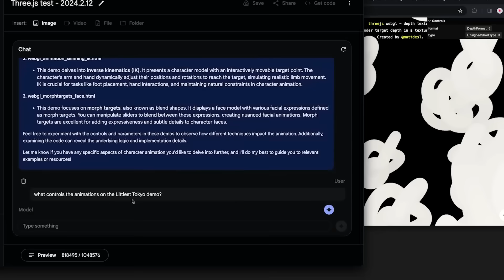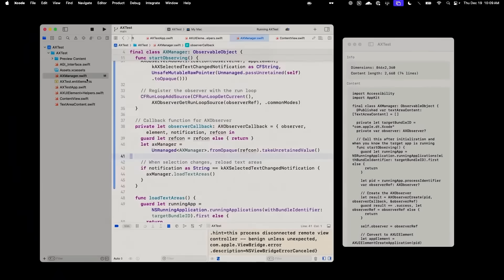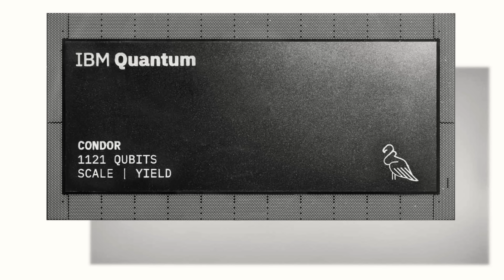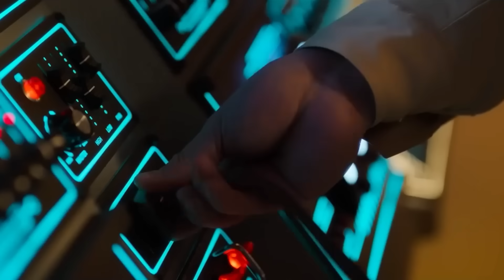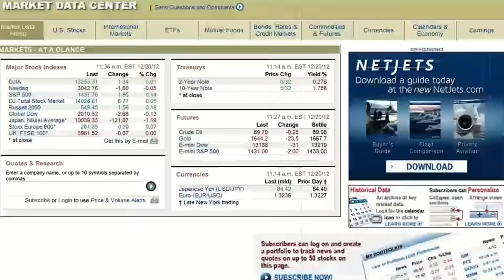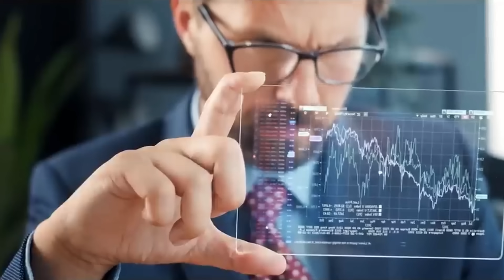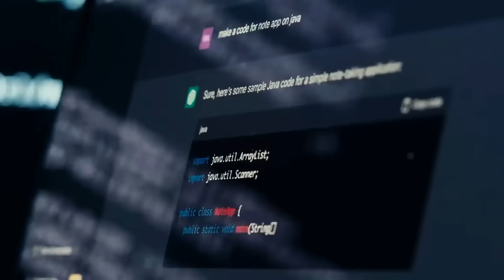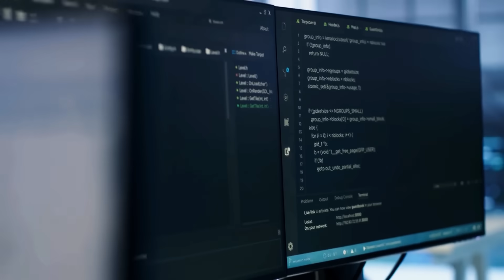The Technological Singularity Is Coming – 9 Ways It Will Transform Life Forever!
What if machines become smarter than humans within our lifetime? The Technological Singularity isn't science fiction—it's the point where AI evolves beyond human control, reshaping existence itself. This video reveals 9 radical ways this imminent shift will permanently alter everything you know about life, work, and what it means to be human.

You'll discover how AGI could cure aging by reprogramming our biology, erase poverty through AI-managed resource abundance, and collapse education systems as knowledge implants replace learning. We explore darker transformations too: the end of human jobs as AI outperforms us in every field, the rise of hybrid consciousness where humans merge with machines, and how AI-generated laws could govern nations autonomously.

Most shockingly, we analyze why the Singularity could dissolve privacy entirely—with AI predicting behaviors before thoughts form—and how it might trigger humanity's greatest ethical crisis: do digital minds deserve rights? The changes aren't gradual; they're exponential and irreversible.

Understanding these shifts now is survival. Learn which skills will remain valuable, how to prepare for economic upheaval, and why adapting early is your only defense against obsolescence.

When will the Singularity happen? Will AI end humanity? Can we control superintelligent AI? What jobs will survive? Are we heading toward utopia or dystopia? This video delivers urgent answers. Watch while human minds still grasp them!

ai.uncovered.official